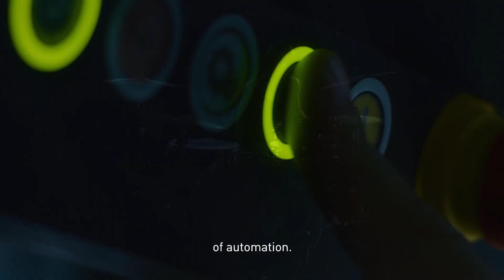PIA AUTOMATION | WE AUTOMATE YOUR WORLD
Die PIA Automation ist eine international aufgestellte Unternehmensgruppe und bietet technisch komplexe und wirtschaftlich ausgereifte Automatisierungslösungen an. PIA entwickelt und fertigt kundenspezifische Montage-, Mess- und Prüfsysteme für die Automobilindustrie (insbesondere für Powertrain und E-Mobility), Elektronikindustrie und Konsumgüterindustrie sowie für die Bereiche Medizintechnik, Pharma und erneuerbare Energien. Die PIA-Inhouse-Ressourcen liefern ein perfektes Zusammenspiel von Mechanik, Elektronik, Programmierung, Messtechnik, Produktionsdatensystemen, Dokumentation, Bildverarbeitung und Robotik sowie Forschung und Entwicklung – alles aus einer Hand. Das Leistungsspektrum reicht vom manuellen Montagearbeitsplatz bis hin zur vollautomatischen Produktionsanlage. Den Trends zu Digitalisierung und Vernetzung des Fertigungsprozesses trägt PIA mit eigenen Industrie 4.0-Lösungen Rechnung, die eine Steuerung, Überwachung und Optimierung der gesamten Produktionskette ermöglichen.
die neue Dimension der Automatisierung: PIA Automation – WE AUTOMATE YOUR WORLD